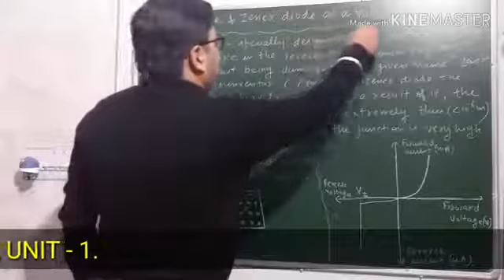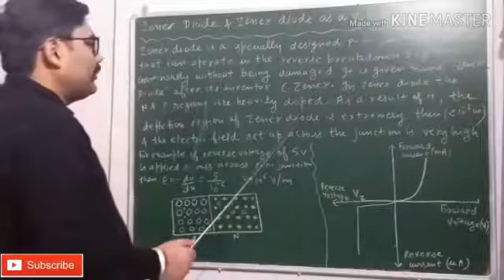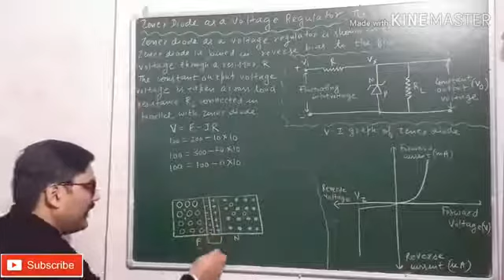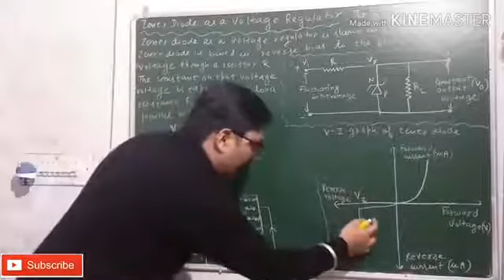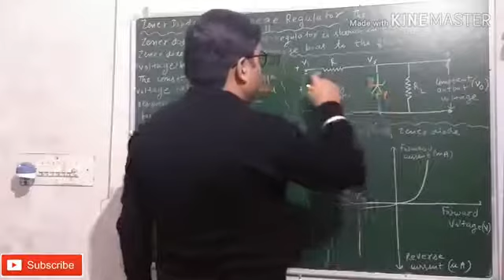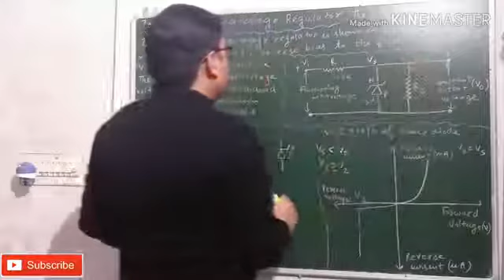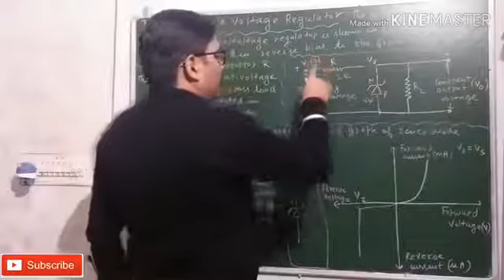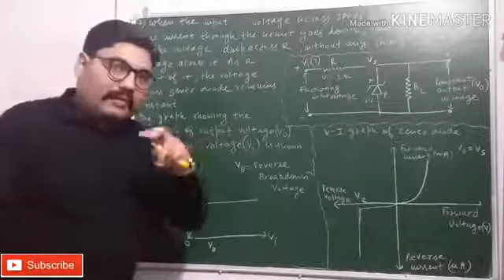zener diode zener diode as a voltage regulator notes I4kIST5nyHI 360p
BTECH